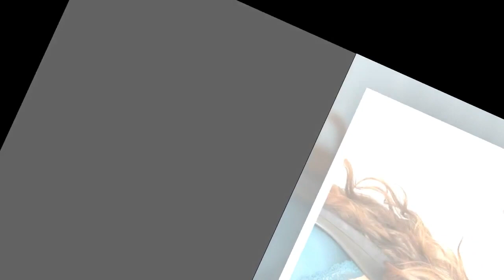Carole Dechantre : Très rares images de sa fille Thaïs, une sublime jeune femme aussi belle que sa m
Carole Dechantre : Très rares images de sa fille Thaïs, une sublime jeune femme aussi belle que sa maman